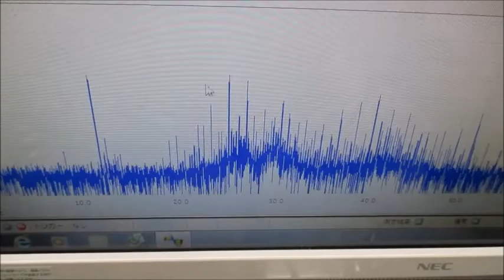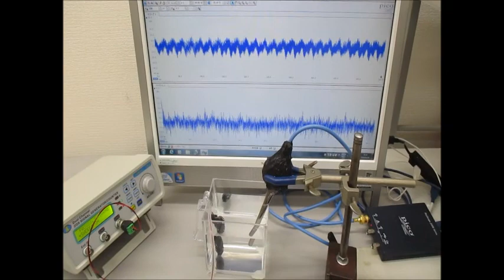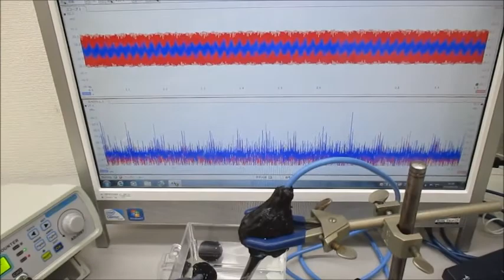超音波プローブ（発振型、測定型、共振型、非線形型）の製造技術